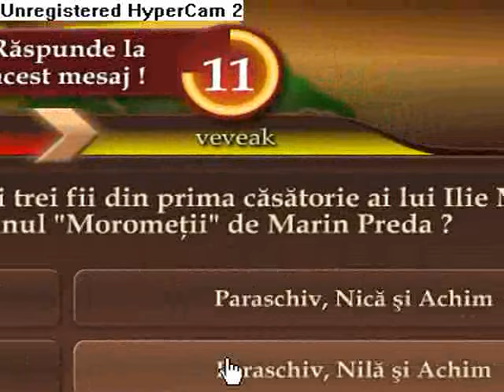Conquiztador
In acest video va arat cat de simplu se poate castiga la conquiztador fara sa trisezi!!!